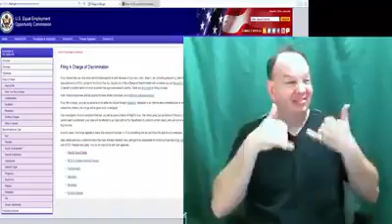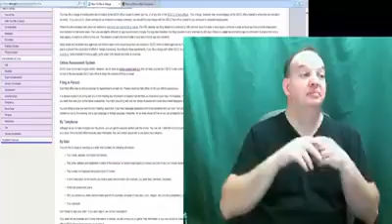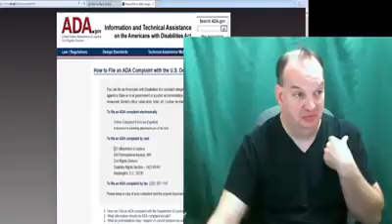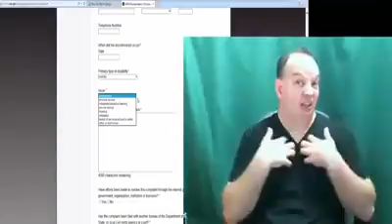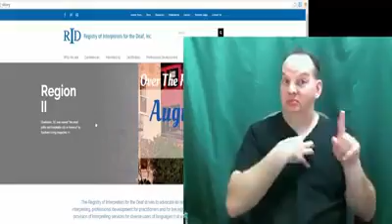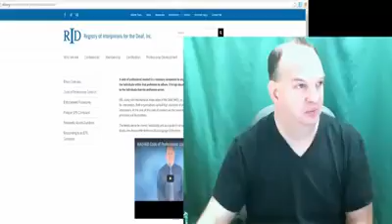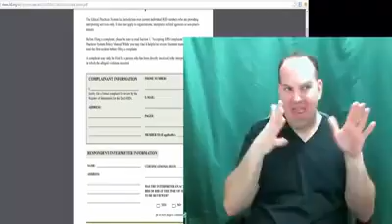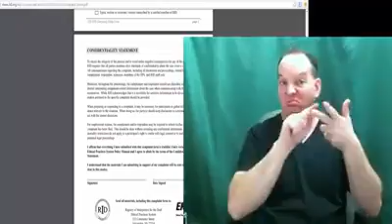IAD How to File an Interpreter Complaint